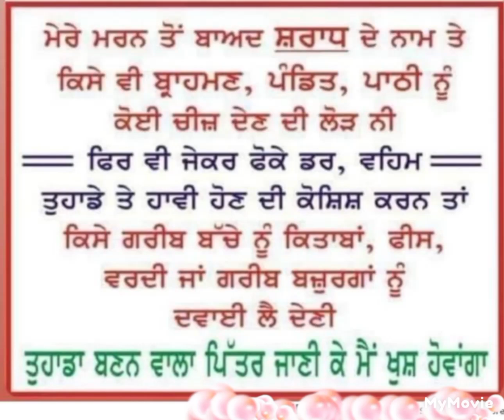ਪਿੱਤਰ ਗਰੀਬ good thought quotes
Musician JosanShaw:Source:Audionautix. com